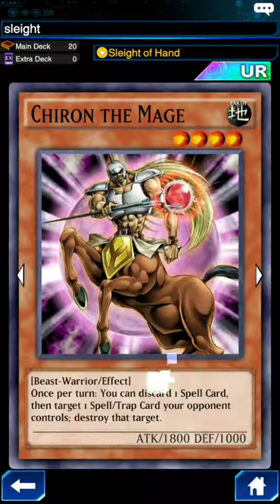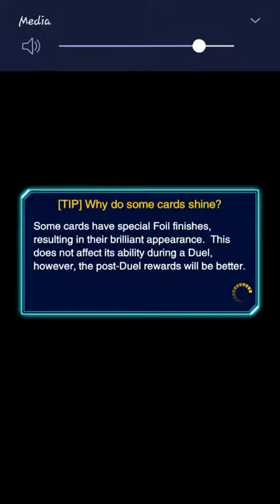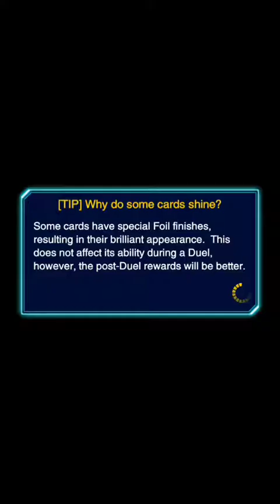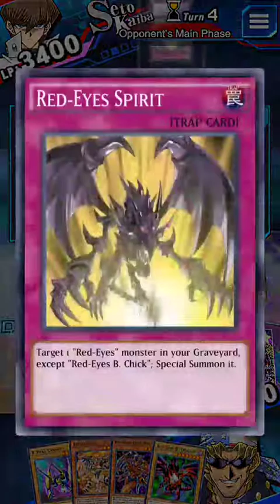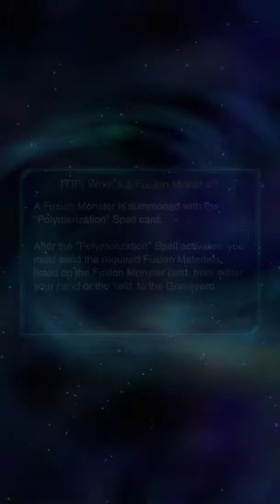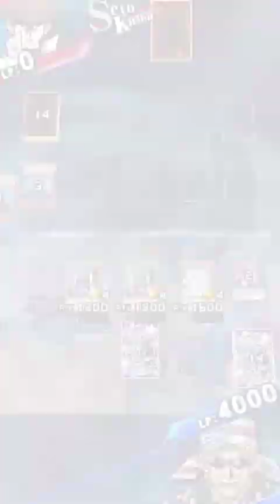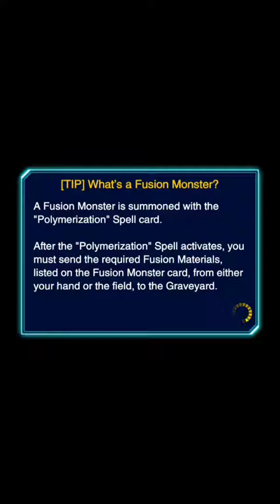Sleight of Hand variation pvp